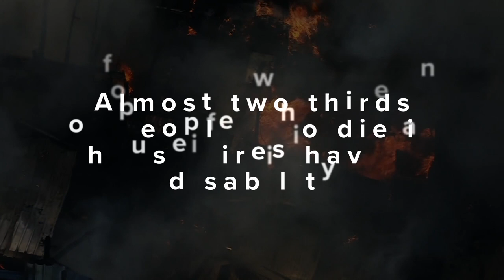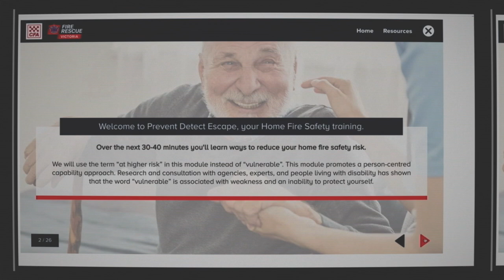Prevent, Detect, Escape – Home Fire Safety for people at higher risk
Did you know that almost two thirds of people who die in house fires have a disability? On average, 18 people die in preventable residential house in Victoria every year.

CFA and Fire Rescue Victoria have launched an online learning module to support at risk people with planning for fire emergencies at home. Prevent, Detect, Escape – Home Fire Safety for people at higher risk is the first of its kind in Australia and has been made for people at increased fire risk, and for people who support or care for them.

Jeanette is a wheelchair user, and said she was alarmed by the statistics of people with disability dying in house fires. She said the new module will raise awareness for people who may not necessarily consider themselves to be at risk.

The e-learning module can be completed online at cfa.vic.gov.au/atrisk and frv.vic.gov.au/atrisk